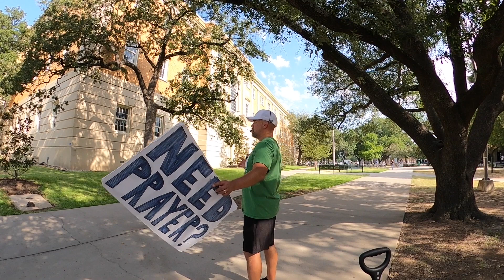Our Father which art in heaven, Hallowed be thy name -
Matthew 6

9 After this manner therefore pray ye: Our Father which art in heaven, Hallowed be thy name.

10 Thy kingdom come, Thy will be done in earth, as it is in heaven.

11 Give us this day our daily bread.

12 And forgive us our debts, as we forgive our debtors.

13 And lead us not into temptation, but deliver us from evil: For thine is the kingdom, and the power, and the glory, for ever. Amen.

14 For if ye forgive men their trespasses, your heavenly Father will also forgive you:

15 But if ye forgive not men their trespasses, neither will your Father forgive your trespasses.